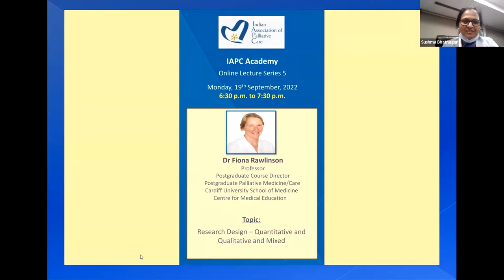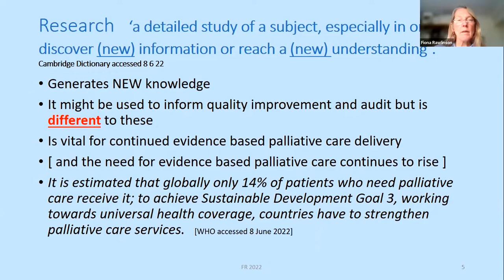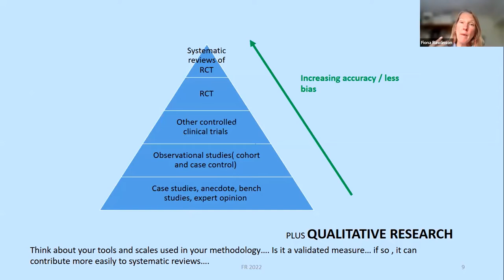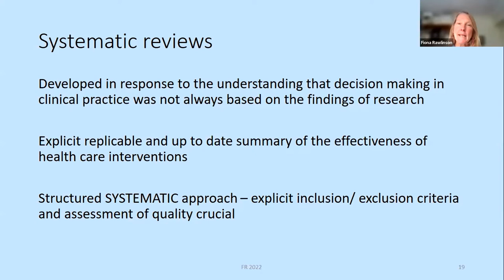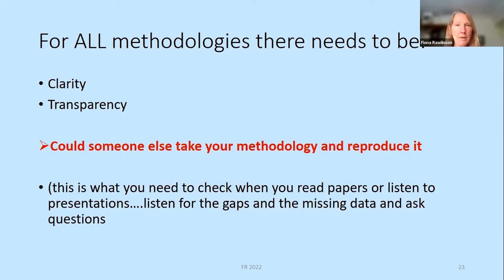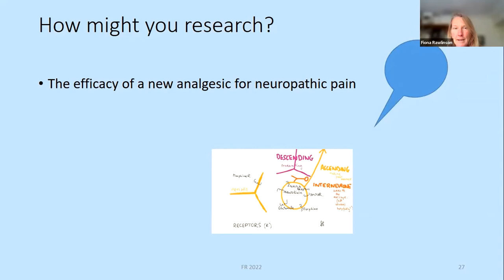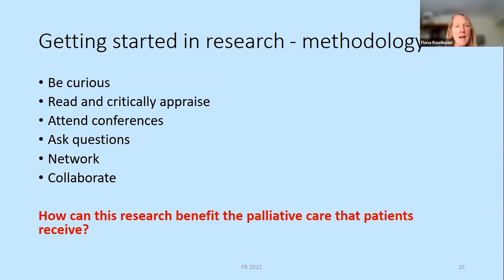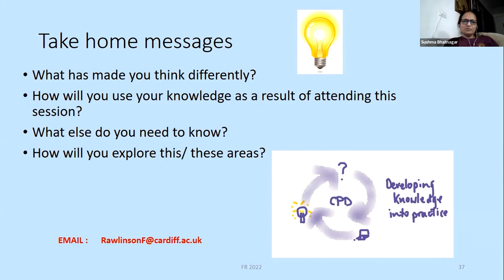IAPC Academy Lecture: 'Research Design–Quantitative and Qualitative and Mixed' by Dr Fiona Rawlinson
IAPC Academy Lecture Series 5: Lecture 5 on 'Research Design – Quantitative and Qualitative and Mixed', presented by Dr Fiona Rawlinson. The session was held on 19 September, 2022.